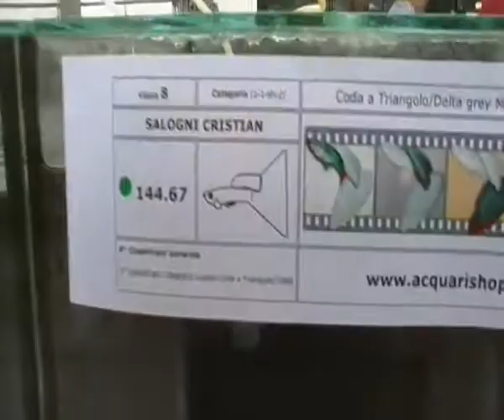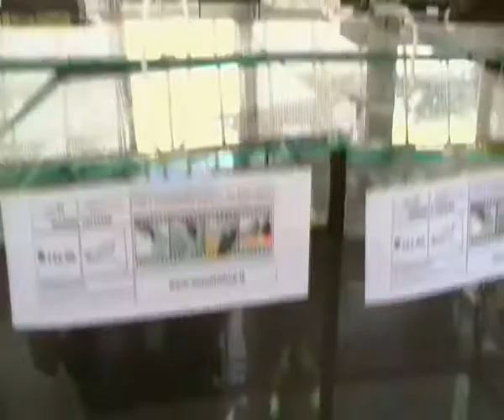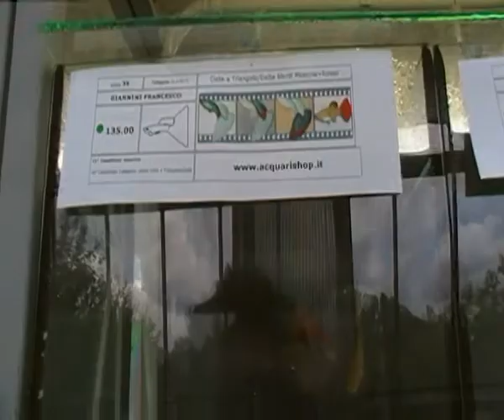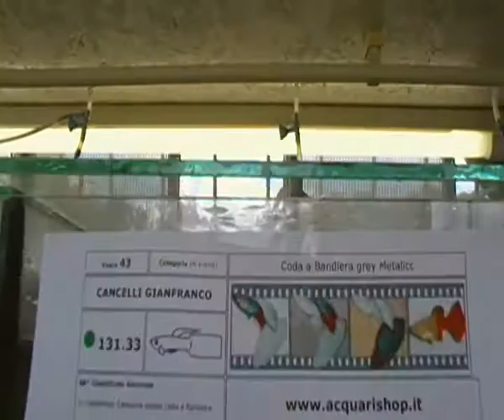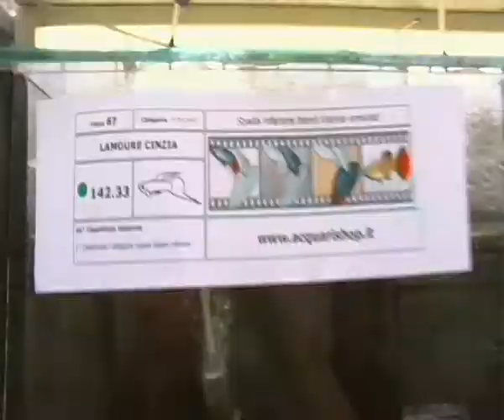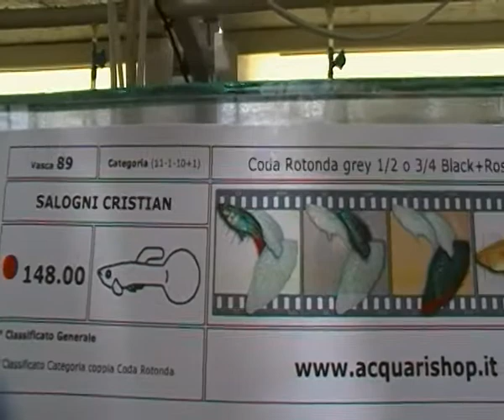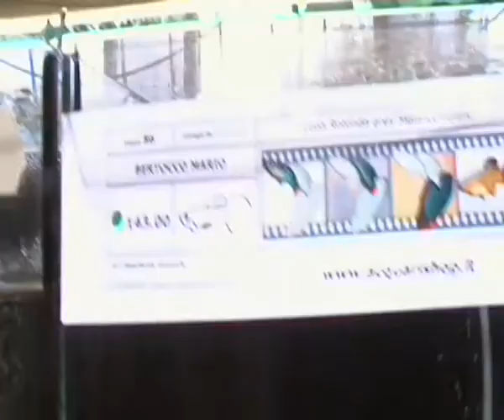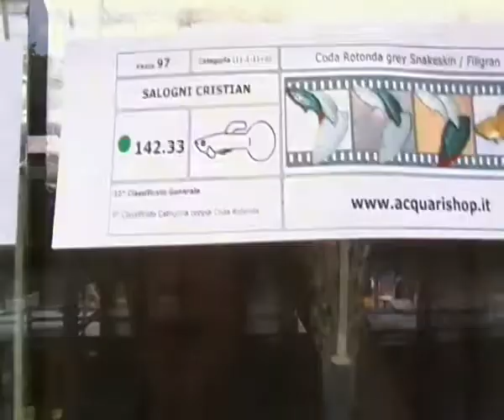Concorso Guppy GGC giugno 2011 Coppie